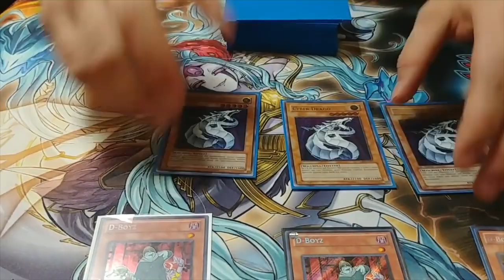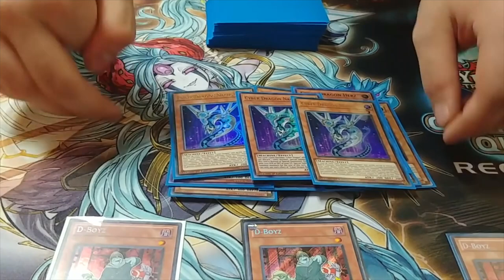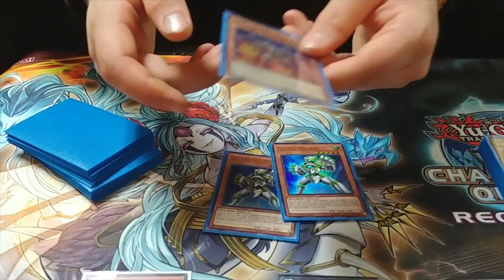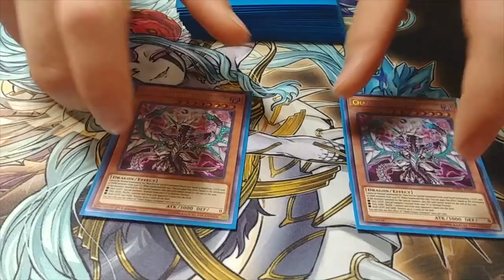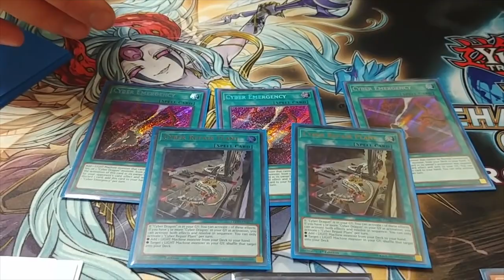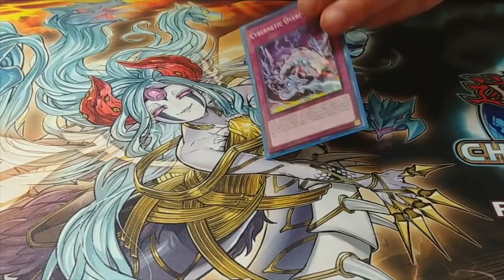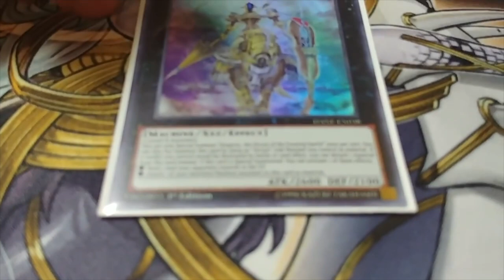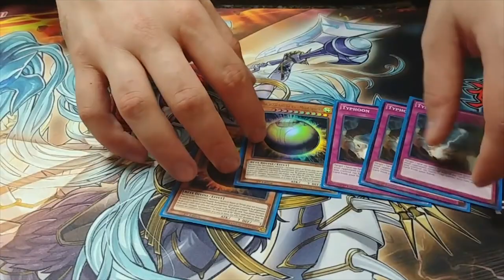Yu-Gi-Oh! 1ST PLACE UNDEFEATED 8-0: CYBER DRAGON DECK PROFILE 2019! MONTREAL REGIONALS!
OCG SLEEVES NOW AVAILABLE!

► Want the singles from this deck profile? Check out Dollys!

@ teamsamuraix1

►YGOPro/DN:
User: TeamSamuraiX1